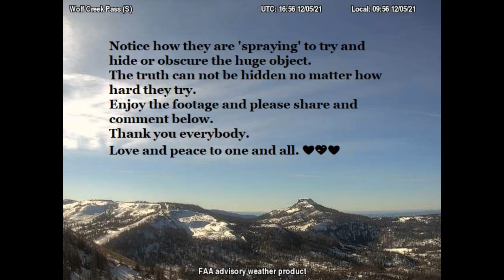Huge object/planet/orb crosses the sky at Wolf Creek Pass Colorado sprayers try to hide it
The same huge planet/object/orb as shown in  my last upload but this footage is from 5th December 2021 on the same camera at Wolf Creek Pass in Colorado.